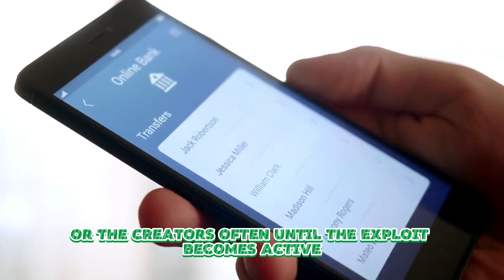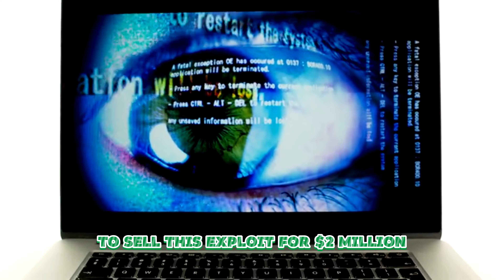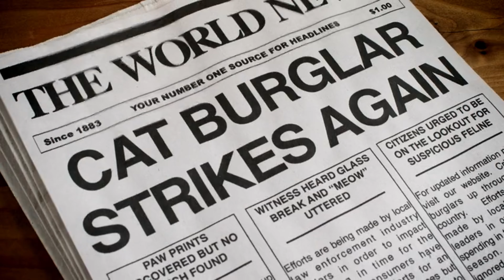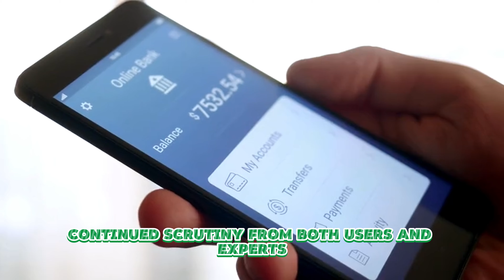Urgent Warning from Trust Wallet | Disable iMessage to Counter Crypto Zero-Day Threat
🚨 BREAKING NEWS: Trust Wallet has issued an urgent warning to all Apple users! Discover why disabling iMessage is crucial to safeguarding your crypto assets from a dangerous zero-day exploit. Don't miss out on this critical update that could protect your digital fortune.

What is a zero-day exploit and how can it affect your cryptocurrency wallet?
Detailed steps on how to disable iMessage and enhance your iPhone’s security.
Insights from cybersecurity experts on preventing potential hacks.
Real-time reactions and advice from leading crypto analysts.

Stay ahead of hackers and secure your digital assets with our expert tips and the latest updates. Whether you're a seasoned crypto trader or just starting out, understanding the landscape of cybersecurity can be your key to peace of mind in the volatile world of cryptocurrency.